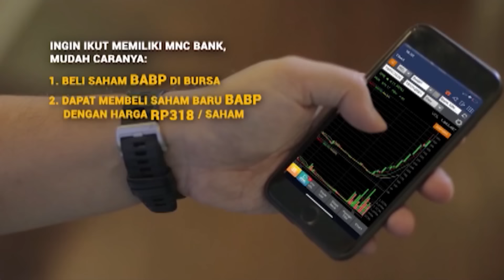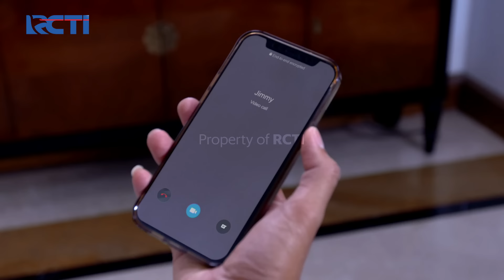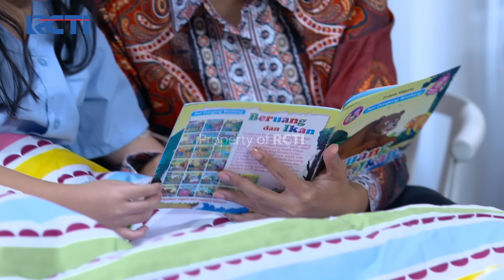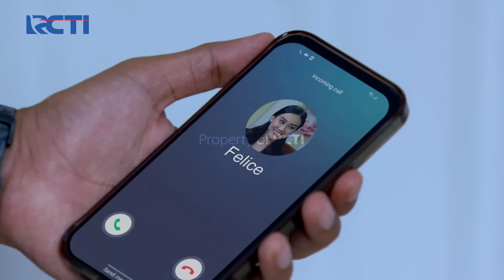KECEWA😟😟 NINO INGIN SEKALI PELUK REYNA🥺 TAPI TIDAK BISA😧 | IKATAN CINTA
Keluarga Chandra Beserta Nino Kembali Jenguk Reyna Dirumah Sakit, Kemudian Oma Chand Coba Menyuapi Reyna Saat Makan, Dan Gak Lama Kemudian Nino Beserta Keluarga Ingin Pulang, Sebelum Pulang Nino Ingin Sekali Peluk Reyna, Tetapi Tidak Bisa Karena Waktu Nino Menjenguk reyna Sudah Habis.

KECEWA😟😟 NINO INGIN SEKALI PELUK REYNA🥺 TAPI TIDAK BISA😧 | IKATAN CINTA | Eps.430 | (4/4)

MNC Bank terbitkan saham baru. Dapatkan kesempatan untuk menjadi pemegang saham MNC Bank (BABP) dengan membeli saham BABP di bursa (kode saham BABP) pada tanggal 1 - 8 September 2021, kamu akan dapat kesempatan beli saham barunya BABP hanya seharga Rp318 per saham pada periode 14 - 27 September 2021. Prosesnya bisa full online juga loh!

Mau tau gimana caranya?

Untuk info lebih lanjut hubungi perusahaan sekuritas yang terdaftar di Bursa Efek Indonesia.

Atau hubungi Call Center MNC Sekuritas 1500 899 (Ext. 3)